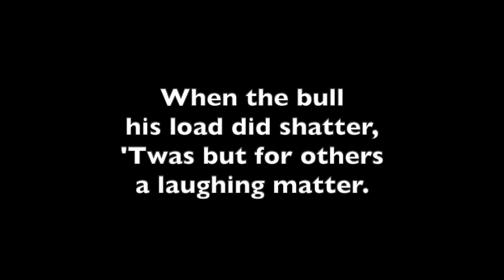Pinna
Sinhalese folk song
Words:

Pinna from the wayside inn
All his pots made quite a din,
When the bull his load did shatter
'Twas but for others a laughing matter.